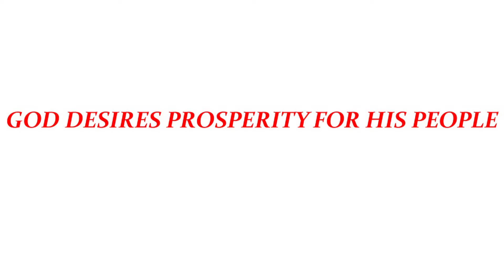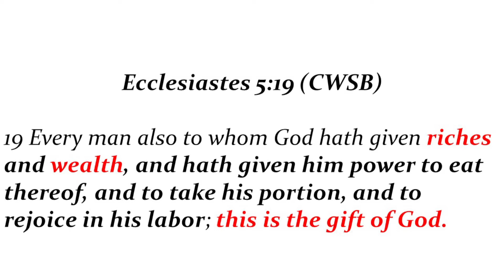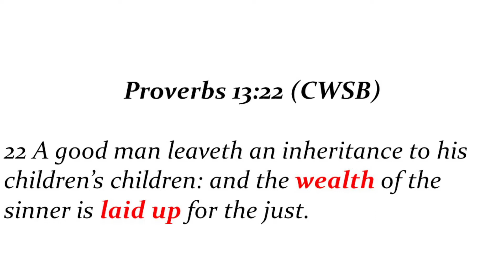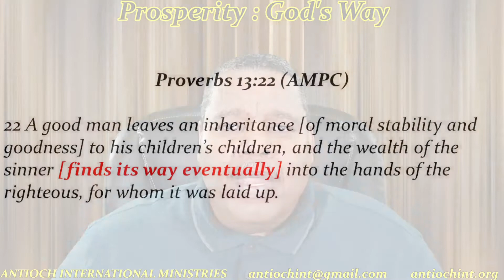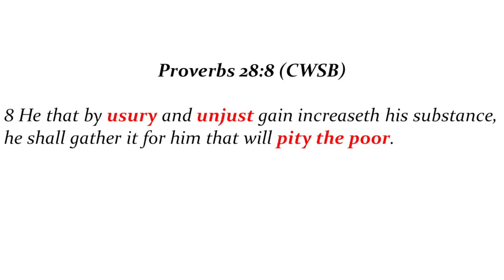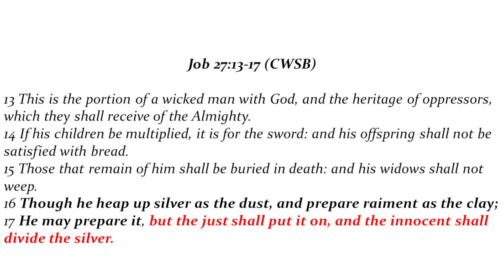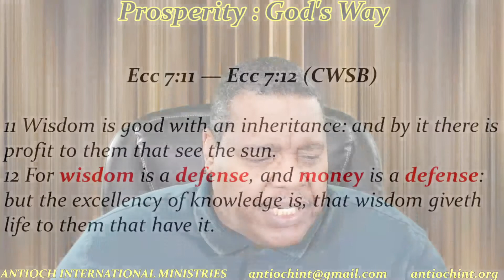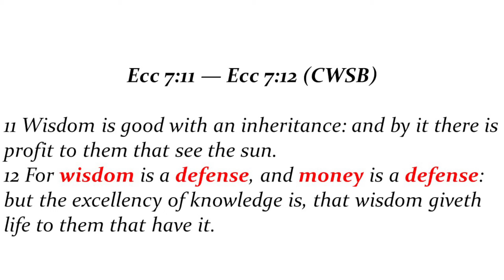Prosperity God's Way #17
Apostle teaches how it pleases God for His people to prosper.  Apostle also teaches about God's warning concerning the love of money.
This channel is an outreach of Antioch International Ministries, in Ypsilanti, Michigan.  We are sharing teaching videos on various subjects.  Our foundation for ALL of our teaching is The Word of God.  We will be teaching on marriage, divorce, finances, abuse, rejection, anger, bitterness, prosperity, poverty, healing, deliverance, salvation, and the Holy Spirit.  We will also be teaching on Deliverance from demonic spirits, the power of God in our lives, Christians and alcohol, music in the church, substance abuse, addictions, racism in the church, homosexuality and the church, as well as other issues that we all face in our lives.

Apostle Reginald Baldwin